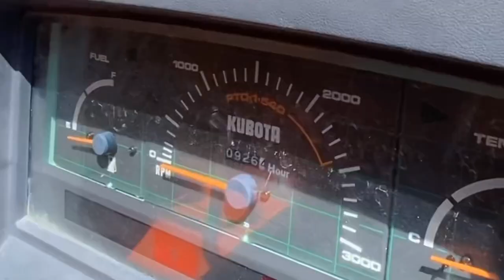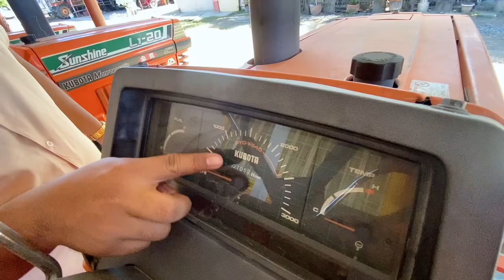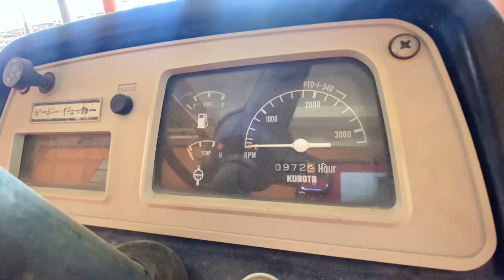Surplus Japan Tractors 🚜/ DG Bautista Farm Tractor Trading